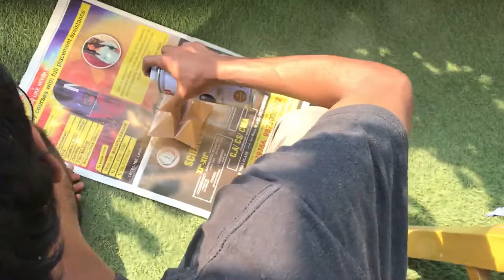Raygun’s Controversial Olympic Breakdancing Routine: What Really Happened?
Australian Olympian Rachael Gunn, known as Raygun, has faced intense scrutiny after her unconventional breakdancing routine at the Paris Olympics. Despite being eliminated in the B-Girls competition with a score of zero, Gunn defended her performance as "artistic and creative." The backlash has been significant, with accusations of manipulation and a flood of online criticism. In this video, we explore the controversy surrounding Raygun’s routine, the accusations she faces, and her response to the criticism. Join us as we delve into the details of this heated debate and the impact on the breakdancing community.